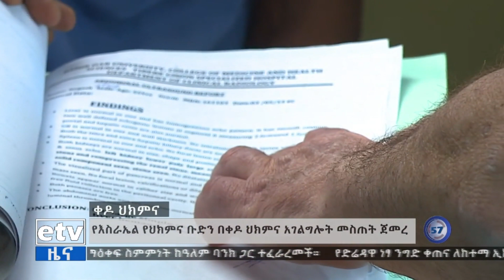ከፍተኛ የቀዶ ሕክምና ድጋፍ እያደረገ የሚገኘው የእስራኤል የሕክምና ቡድን Etv | Ethiopia | News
ካንሰርን ጨምሮ ከፍተኛ የቀዶ ሕክምና ድጋፍ እያደረገ የሚገኘው የእስራኤል የሕክምና ቡድን በጥበበ ጊዮን ስፔሻላይዝድ ሆስፒታል አገልግሎት መስጠት ጀመረ።